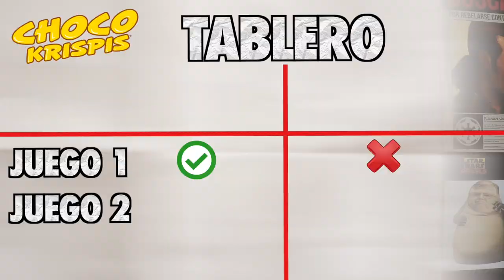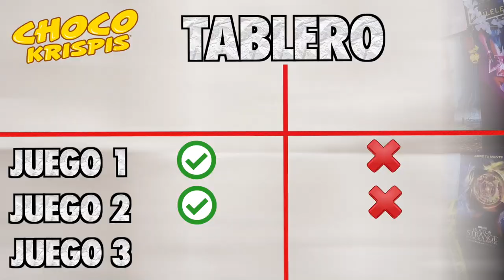El RETO Chocokrispis REVANCHA - Memo Aponte / Danyboy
El Dany Boy y yo nos unimos al reto de Chocokripsisuna vez mas!!! ¿Seremos dignos? ¿Seremos los elegidos? Solo habrá un ganador!!! Para jugar los juegos entra a